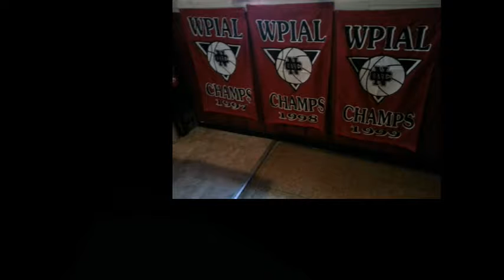NCTV45 NewsWatch NewsBrief Ticket Situation in City Wednesday May 24, 2017